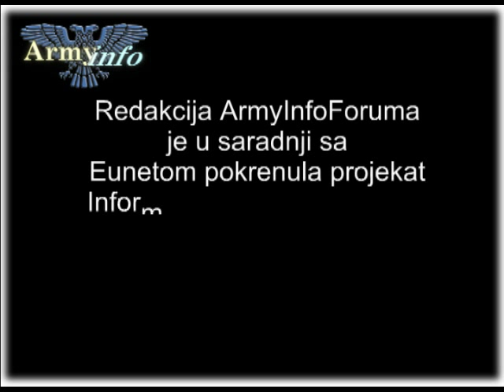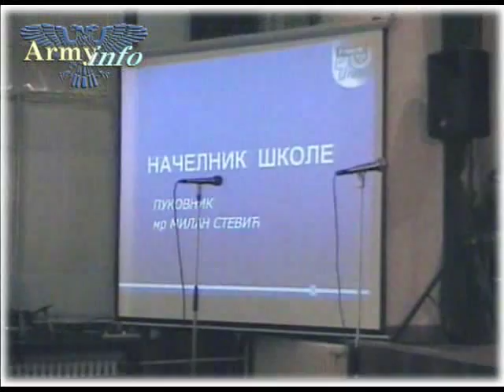Vojna Gimnazija - proslava 40 godina Deo 1